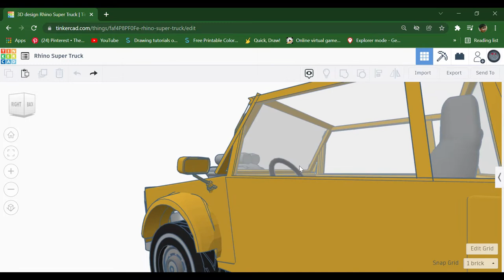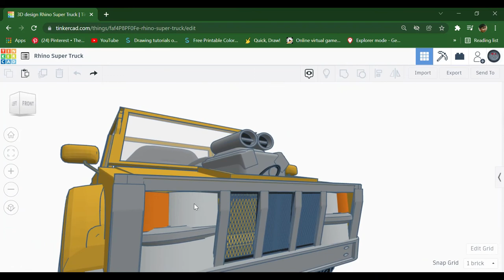Showcasing My Rhino Super truck In Tinkercad!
From the Beach Buggy Racing 2 series, The rhino super truck is a sick buggy introduced in beach buggy blitz.